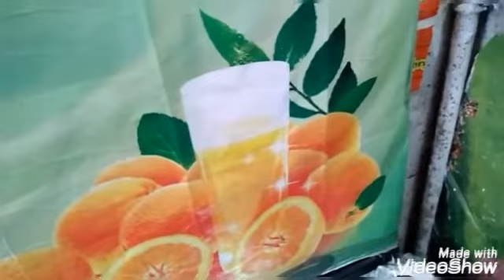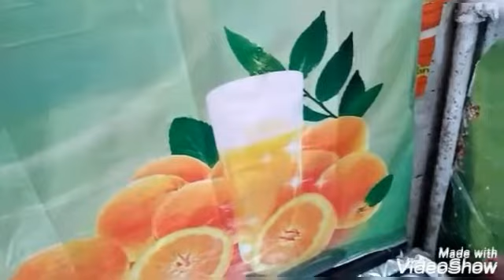تحدي عمل فراخ بانيه 😋بالخلطه الخطيره 🍗🍗🍗🍗